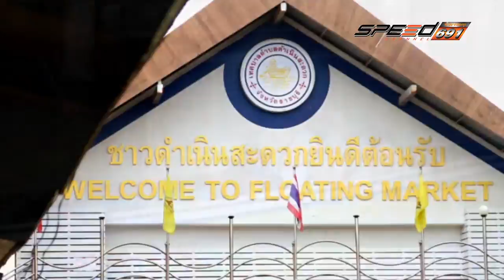โลกใบใหม่ 03 12 59 B1